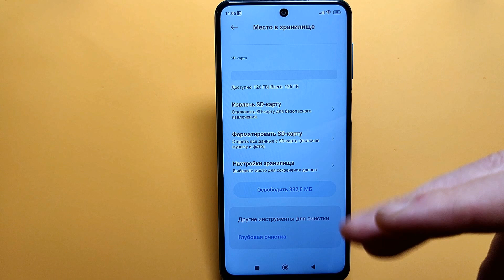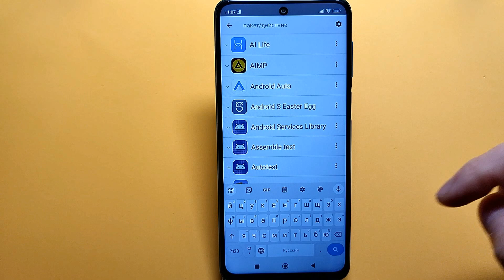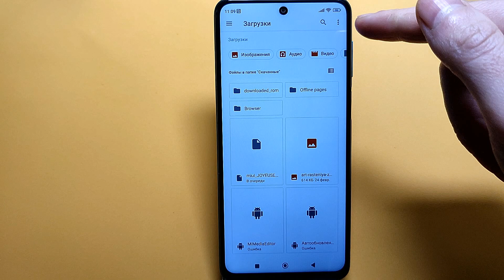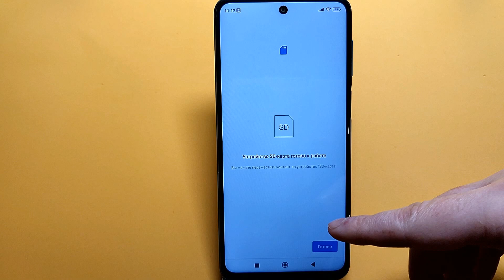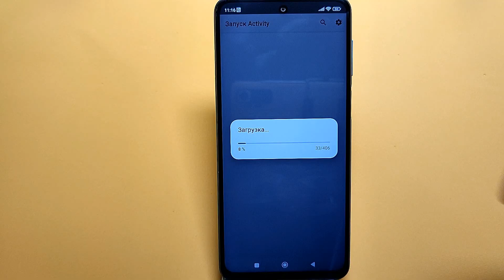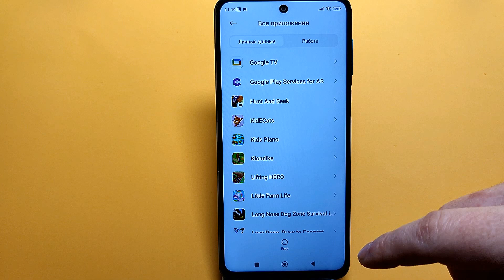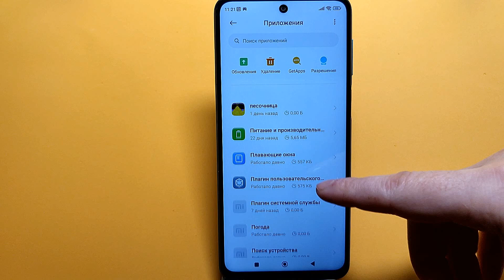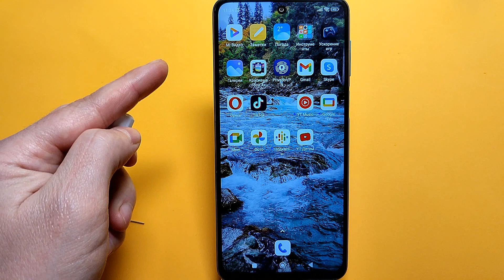КАК УВЕЛИЧИТЬ ПАМЯТЬ НА ТЕЛЕФОНЕ Как из 16gb сделать 128gb на любом Android смартфоне 🔥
В этом видео вы узнаете секреты Android. Я покажу на примере Xiaomi Redmi Note 9 Pro как расширить внутреннюю память смартфона Андроид подменив общий накопитель смартфона, картой памяти SD на 128гб. Приятным бонусом мы получим возможность перенести на карту памяти приложения Android.
АКТИВИРОВАЛ ЭТИ СКРЫТЫЕ ФУНКЦИИ И ОФИГЕЕЛ ! О ТАКОМ МОЛЧАТ РАЗРАБОТЧИКИ ТЕЛЕФОНОВ АНДРОИД
⏩Сменил Регион MIUI На ИНДИЯ и ОФИГЕЛ! 😱